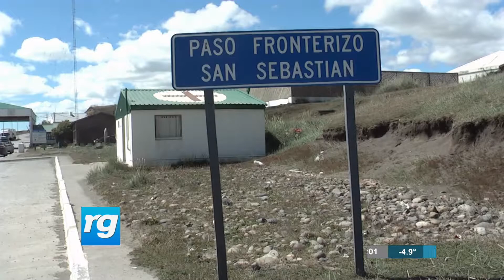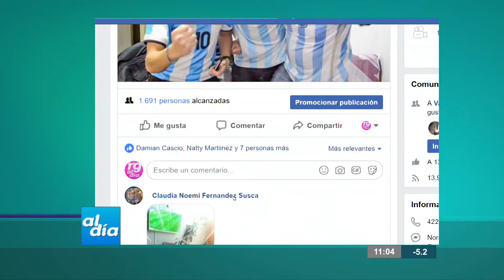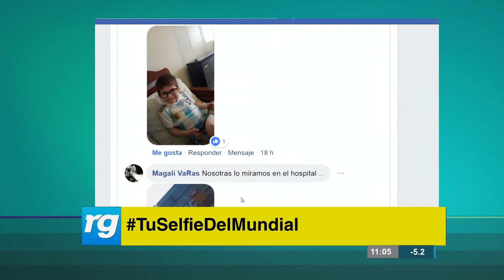RG AL DIA (1) - 22/06/18